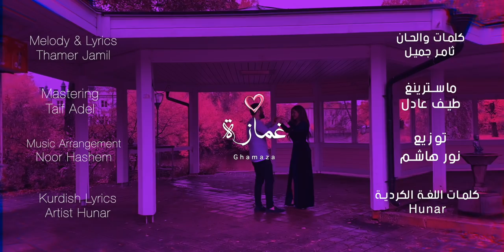ثامر جميل - غمازة (حصرياً) | 2020 | (Thamer Jamil - Ghamaza (Exclusive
مصطفى العبدالله : Leader
اسامة باقر : Network Administrator
Production : Star Casablanca